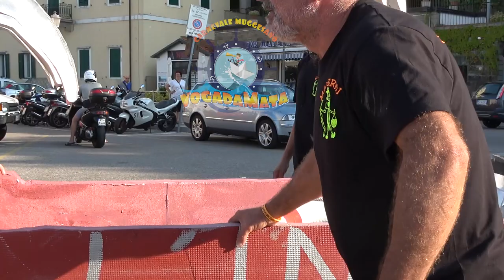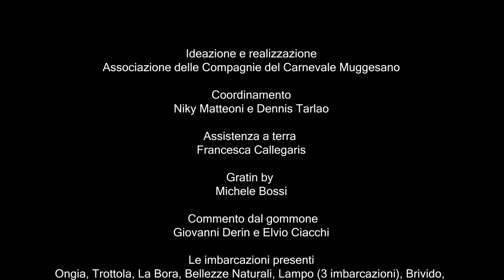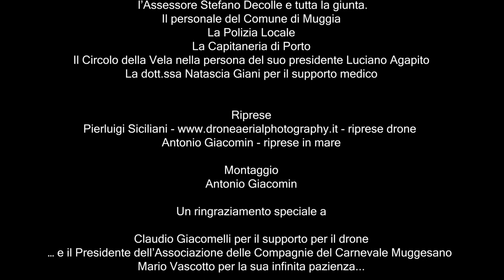Vogadamata 2018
Video della Vogadamata la regata più pazza dell'adriatico.